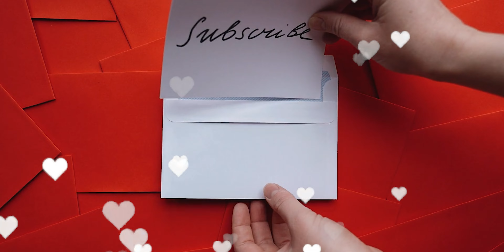How to Choose a Best Mattress for Summer! Best Mattress of 2023 - Sleepycat?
Humne sleepycat ka ultima mattress use kara hme maza aaya i think aapko bhi try karna chahiye!